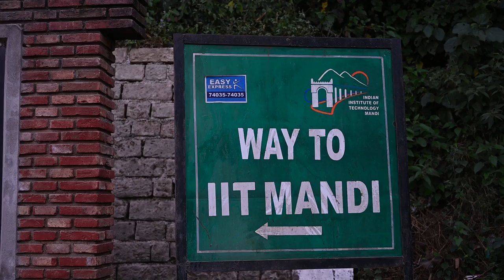Road to IIT Mandi | Kasoor - Prateek Kuhad | Travel Film | Most Beautiful IIT | Himachal Pradesh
The title could not be clearer. Join us in this magnificent journey from Mandi City to IIT Mandi which is in Kamand village, 14 km away from the main city. The journey consists of mountains, rivers, and breathtaking views. Most of all for the freshers who just joined IIT Mandi, it would be an experience of what they can expect from IIT Mandi although they are away from it.